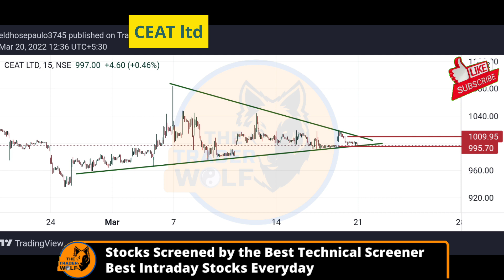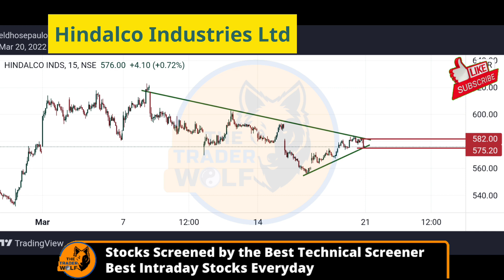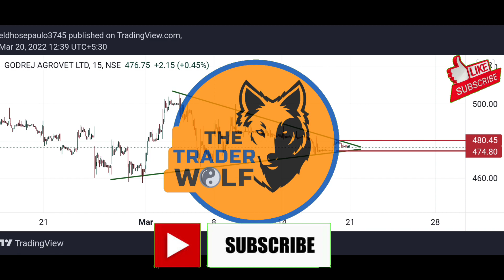21 March INTRADAY Trades for Profit | Intraday Stocks Tomorrow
Best Intraday Stocks for Tomorrow, 21 March  Intraday Stocks for Tomorrow in India Breakout Stocks for Tomorrow, Daily Best Intraday Stocks The Trader Wolf Intraday Stocks for Tomorrow Intraday stocks or 21 March 2022. Breakout Stocks for Tomorrow Breakout stocks for 21 March 2022. Breakout Intraday Trading intraday stocks

THE TRADER WOLF 🐺

intraday stocks app,
intraday stocks below 50,
intraday stocks below 100,
intraday stocks best strategy,
intraday trading best stocks today,

intraday stocks for beginners,
intraday trading best stocks tomorrow,intraday stocks for tomorrow in tamil,
intraday stocks charges,
intraday stocks cnbc,
intraday stocks chartink,